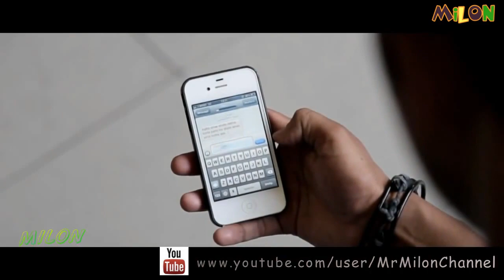Banla New Song Adhar by Habib and Shakib 720p HD